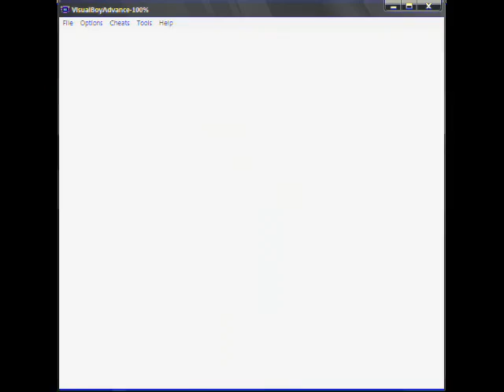Let's Play - TLOZ Link's Awakening - part 7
part 7 of let's play the legend of zelda link's awakening